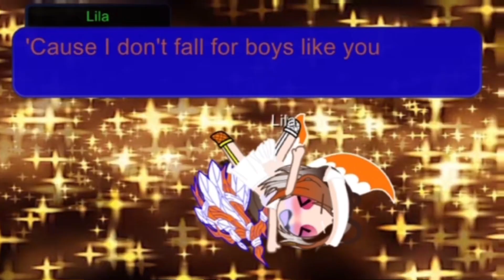Boys like you || ROACHTASTIC || Hiss EP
Roachtastic boys like you is here!

Time took: 20 yrs

Why you calling me up saying "sorry" again?
Already told you we're done, what didn't you get?
Don't forget, you're the one that tried to get with my friends
The end, the end, the end, the end
Well, you must be going crazy thinking I'll be back, I'm sorry
'Cause you're crying like a baby, but do I look like your mommy?
Take a look into that mirror if you wonder why you lost me
Gotta sit down and shut up, you did it to yourself
Boy, gonna diss me? Boy, I'm so pissed
Boy, gonna miss me, boy, you are dismissed
'Cause I don't fall for boys like you (I don't fall for)
I don't fall for boys like you (I don't fall for)
Boy, wanna date me? Boy, outta date, yeah
Boy, wanna- (what? No) boy, outta my way
I see through sweet little lies and every excuse
When you start every fight, the blame is on you
One red flag and I'm gone, already onto
The next, the next, the next
You can raise your voice, but know that you have no choice
Don't care what you do (you)
So turn around, walk away
You made your bed, so you gotta lay
Get out of my way!
Don't care what you do (you), oh, you